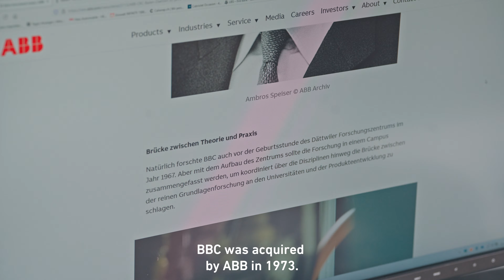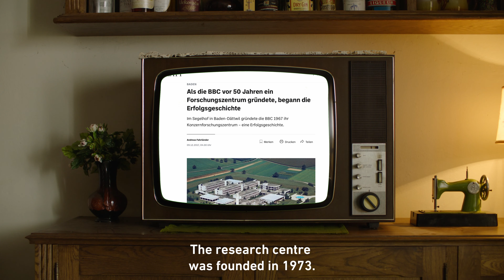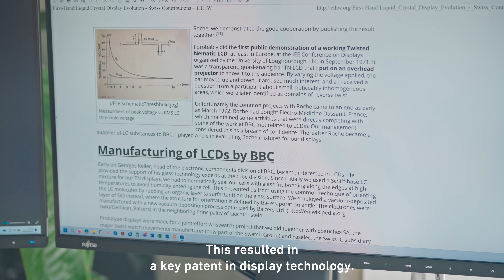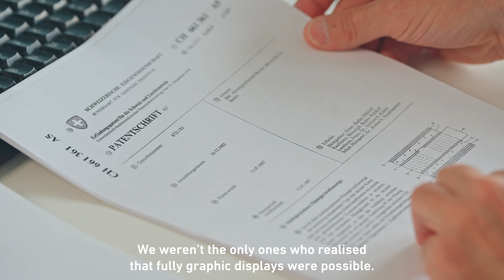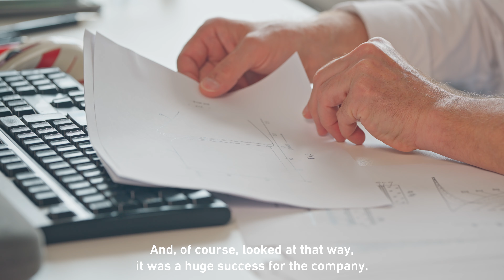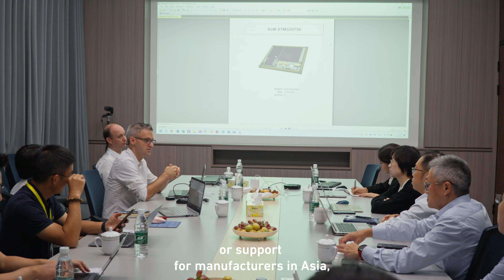DMB | 40 Years of STN Patent | We're celebrating a special milestone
In the world of display technology, there are some milestones that shape entire industries. This year marks the 40th anniversary of one of them: the granting of the patent for super-twisted nematic (STN) technology in 1984. The person behind this patent is Dieter Heimgartner, co-inventor of STN technology and founder of DMB Technics AG in Hünenberg, Switzerland. With his expertise and innovative spirit, he laid the foundations for the success of this groundbreaking technology and his company.

A milestone in display technology: 40 years of the STN-LCD patent and the vision of Dieter Heimgartner

The 40th anniversary of the STN-LCD patent is not only an important milestone in the history of display technology, but also a testimony to Dieter Heimgartner’s tireless dedication and visionary thinking. His work has laid the foundations for the modern display industry. By founding DMB Technics AG, he created a specialist company that has remained synonymous with innovation and quality to this day. DMB Technics AG will continue to play a leading role in the development and production of advanced display technologies.